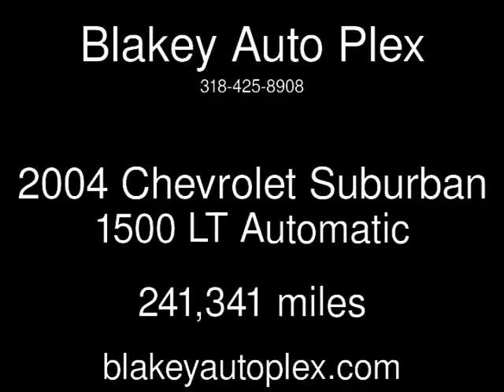2004 Chevrolet Suburban 1500 LT Used Cars - Shreveport,Louisiana - 2018-05-05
See more details about this used car This 2004 Chevrolet Suburban 1500 LT with 241,341 miles is for sale at Blakey Auto Plex.